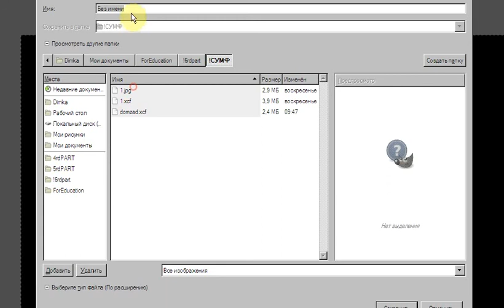СУМФ. Лекция 2. Часть 1.avi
Симметрия Уравнений математической физики